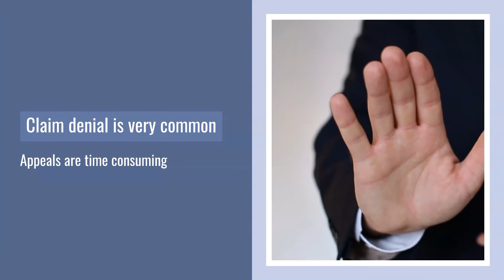How to Start a Workers' Comp Claim | Brown and Brown Attorneys at Law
Learn the process for starting a workers' compensation claim in Missouri and Illinois.

If you’ve been injured, it costs you nothing to discuss your case with one of our experienced attorneys.   contingency-fee structure means that you owe no attorney fees unless we achieve a successful outcome in your case. Simply put, we don’t get paid unless you do.  If You Can’t Come to Us, We’ll Come to You

Brown & Brown, Attorneys at Law

St. Louis, MO Office
1 Memorial Dr., Ste. 1100
St. Louis, MO 63102

Illinois Office
5440 North Illinois St.